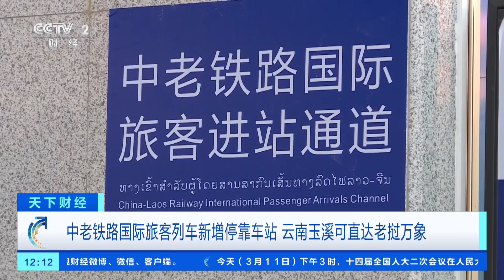[天下财经]中老铁路国际旅客列车新增停靠车站 云南玉溪可直达老挝万象| 财经风云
中老铁路国际旅客列车新增停靠车站，云南玉溪可直达老挝万象。